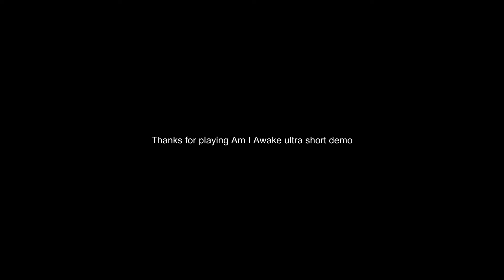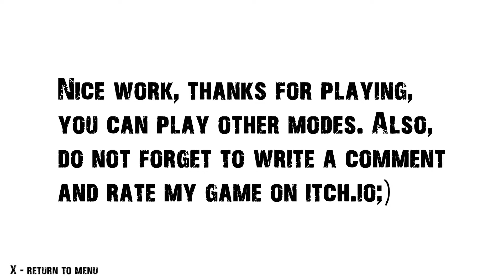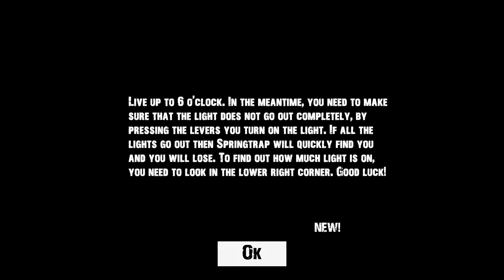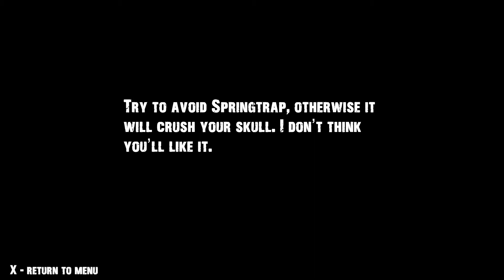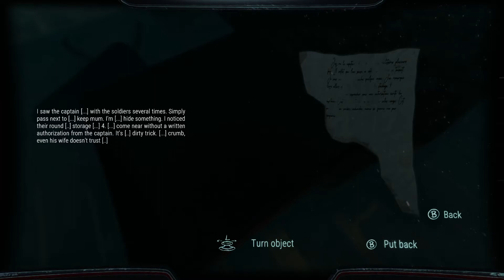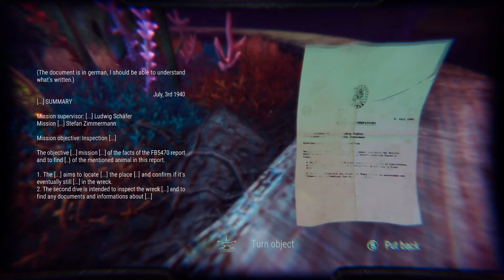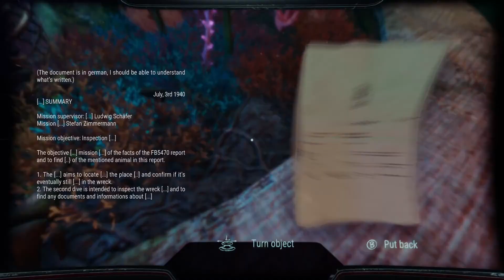3 Scary Games #14 With Commentary